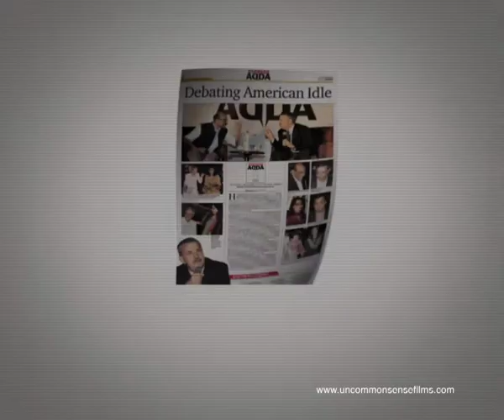The UnCommon GFX Showreel - 2011 - 12.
Presenting: UnCommon GFX Reel

"UnCommon GFX Showreel. 2011-12"
Everything..everything done in house in Delhi. :)
UnCommonSense Films Production.